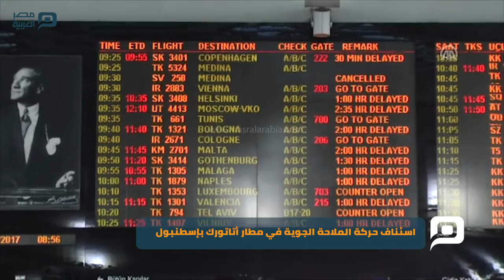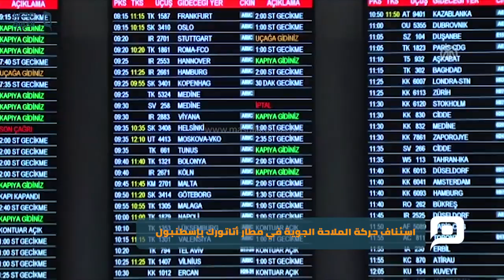مصر العربية | اسئناف حركة الملاحة الجوية في مطار أتاتورك بإسطنبول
أعلنت الخطوط الجوية التركية، اليوم الثلاثاء، استئناف حركة الملاحة في مطار أتاتورك الدولي بمدينة إسطنبول بشكل طبيعي، عقب إلغائها لمئات الرحلات الداخلية والخارجية؛ بسبب الظروف الجوية وذكر مراسل الأناضول، أنه منذ الساعات الأولى من صباح اليوم، بدأ كثير من المسافرين إنهاء أمور تسليم الحقائب وفحص جوازات السفر، بعد أن بدأت حركة الملاحة في المطار تعود إلى طبيعتها من جديد.